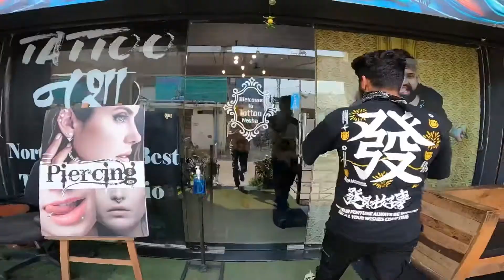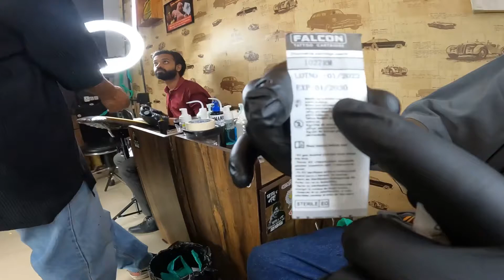Tattoo banwane se ye kya ho gya😨😰 | Playboiadi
N seriously guys time mast waste kro jinhone bhii tattoo karwana hai jaldi se aao gt mall k pass tattoo nasha studio hai aajao sab or jo bahar se hai vo bhi jald se ticket karva k aajao bhot shaandaar kaam hai  mr. Bharat khatri bhai ka

A great tattoo artist in Jaipur

An share kro jitna ho sakta h❤️🙏👍